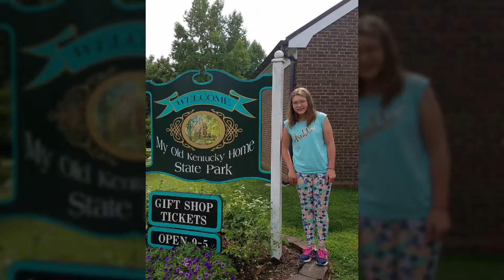Bardstown! Summer Vlog 65 | Atfraley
This Vlog is from Sunday, July 29th, 2018. Summer Vlogs are coming out every day of my summer vacation!
ATFRALEY is a growing channel dedicated mainly to vlogs displaying what life is like as a theatre kid- shown through young performer Paige. Paige has been performing since the age of 5. Everybody has ups and downs and highs and lows in their life, but we firmly believe that rainbows only come after rain, and the Lord has a plan that will work out in the end. Keep DREAMING, BELIEVING, and you will ACHIEVE!

FAQs
How old are you? Paige will be 14 in August.

What is your target age? Anyone between the ages of 8 and 15 might enjoy Atfraley videos. (Especially if they love theatre (; )

When did you start performing? Paige has been onstage since the age of five and has been in over 25 productions.

Favorite types of dance? Paige loves all types. (Particularly tap, acro, and jazz)

What are your favorite stores? Paige’s favorite stores are Justice and the Children’s Place. She also adores Forever 21 Kids, Crazy8, and Claire’s.